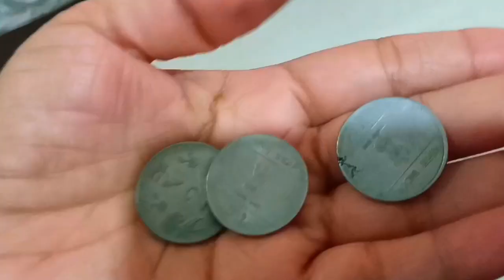Wedding Hacks/amazing tips and tricks/kitchen tips/kitchen hacks/life hacks